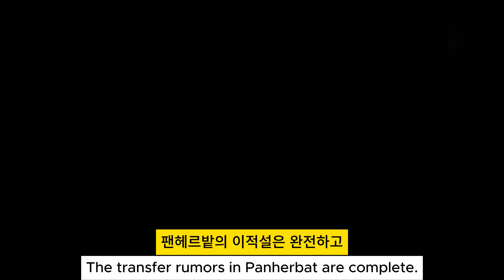손흥민 이적 루머? 레비 회장 "SON 절대 안 팔아!"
손흥민의 페네르바체 이적 루머가 돌고 있는 가운데, 토트넘의 레비 회장이 직접 이를 부인했습니다. "새빨간 거짓말"이라고 단호히 말하며 손흥민은 절대 판매하지 않을 것이라고 강조했습니다. 손흥민의 미래에 대한 관심이 높아지고 있는 상황에서, 이번 발표는 팬들에게 큰 안심을 주고 있습니다. 자세한 내용은 아래에서 확인하세요.